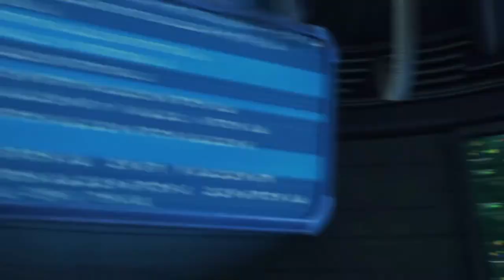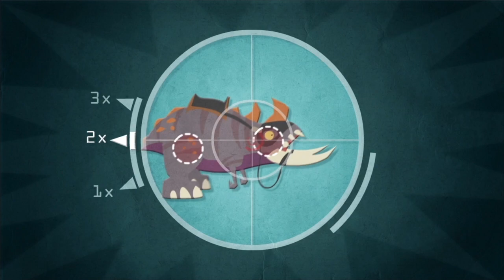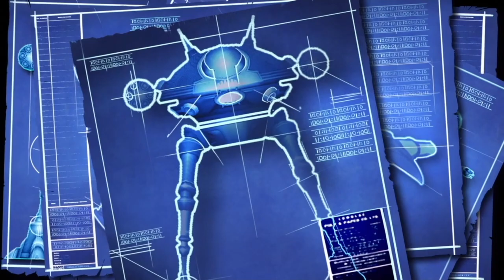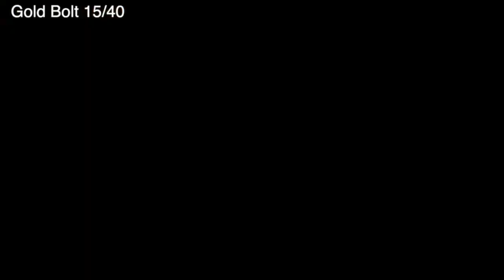Ratchet & Clank A Crack In Time Walkthrough (100% Completion) and Platinum Trophy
Ratchet & Clank A Crack In Time (PS3) 100% Completion Walkthrough and Platinum Trophy (PS3). Ratchet & Clank Future A Crack In Time Platinum Trophy Guide PS3. Ratchet & Clank A Crack In Time all collectibles. Ratchet & Clank A Crack In Time Road to Platinum. Ratchet & Clank A Crack In Time all trophies. Ratchet & Clank A Crack In Time Platinum trophy guide.

Stage 1: Play the Game on Hard Mode and Enjoy the Story!
Stage 2: Collectible, Side Missions and Cleanup of trophies
Stage 3: Complete the Challenge Mode